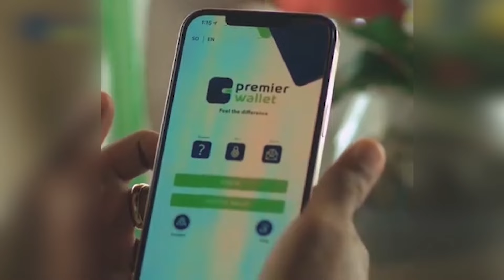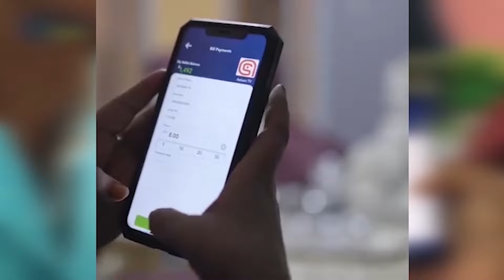Kalamaan oo laga dhageysto Tuulada Dalyare ee gobolka Sool, haddaba maxaad ka taqaan Dalyare?